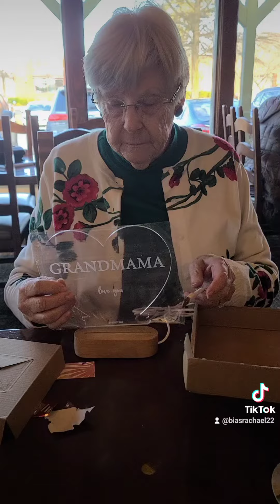late Christmas 🎄 open present 🎁 dec 25th 2023 grandmama